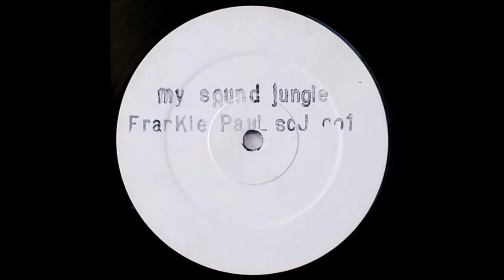Frankie Paul - My Sound Jungle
Studio 2000 - SCJ 001